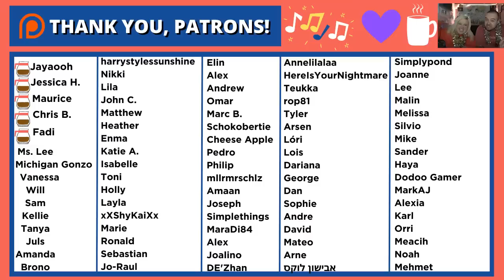EUROVISION 2023 - LIVE REACTION TO SEMI FINAL 1 QUALIFIERS | AMERICAN COUPLE REACTION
⭐️ Here is our FULL REACTION to the whole live Semi-Final 1 show!

We have been watching Eurovision Grand Finals every single month!! (Under the "Espresso Shot" Tier) Currently, we have watched Eurovision Grand Finals for 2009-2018, 2021, and 2022! Along with 2022 Junior Eurovision and 2023 Melodifestivalen!